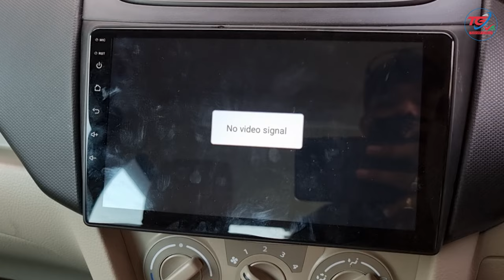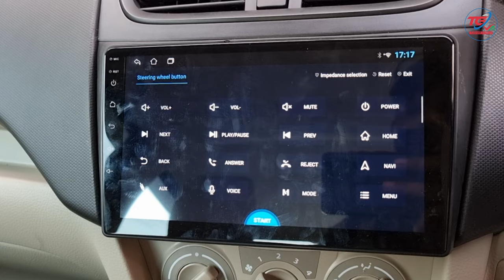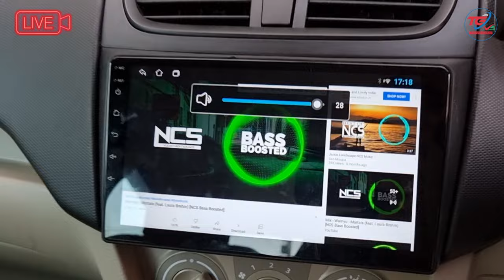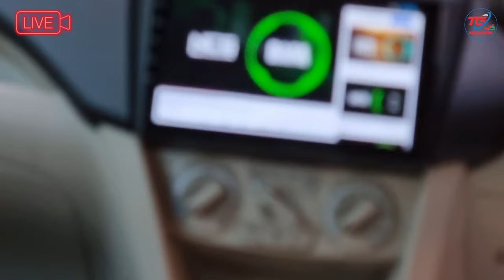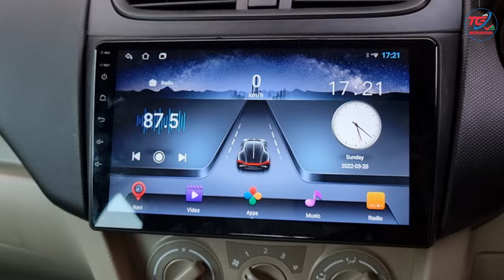2022 Maruti Dzire Tour S Accessories Installation | Android | Pioneer Speakers | Bucket Covers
2022 Maruti Dzire Tour S Accessories  Installation  | Android | Pioneer  Speakers | Bucket Covers